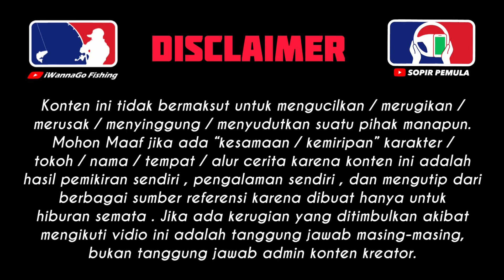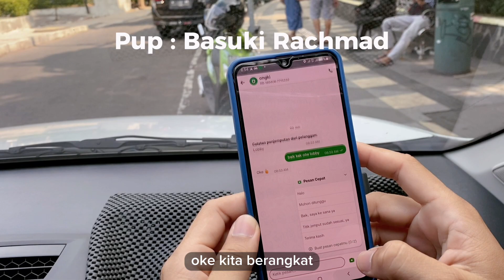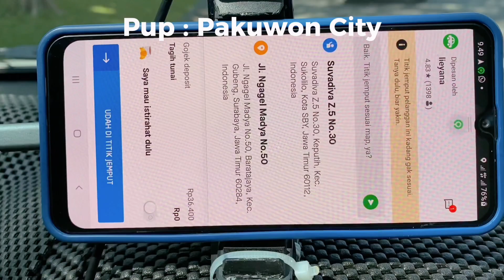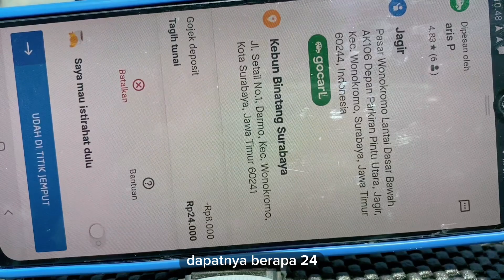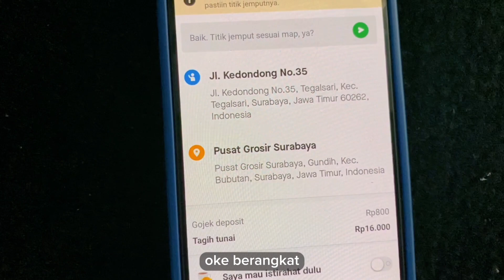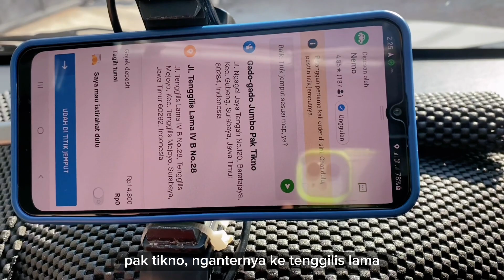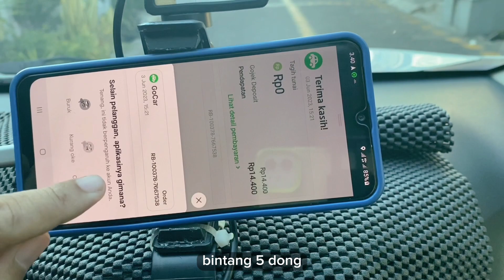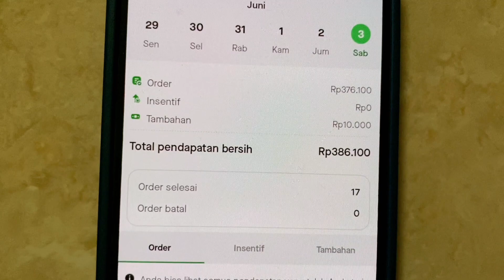AGAR PERFORMA TIDAK TURUN , LAKUKAN INI SAAT TITIK PENJEMPUTAN TIDAK SESUAI // gocar gojek grab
Sebagai driver Ojol, mayoritas kita pernah mengalami “titik jemput tidak sesuai applikasi” sehingga membuat kita harus memutar di jalur yang lebih jauh dan macet, ini akan berimbas kepada konsumsi bahan bakar kita yg lebih.

Namun jika kita meng-Cancel orderan tersebut , tentu akan membuat orderan kita sedikit menurun di “minggu depan” . Pada vidio ini saya akan membagikan tips apa yg harus kita lakukan saat berada di posisi tersebut.

Car : Xenia R 1.3 Mt - Rwd
Phone : Samsung a30s 4/64
Cam
Edit apps